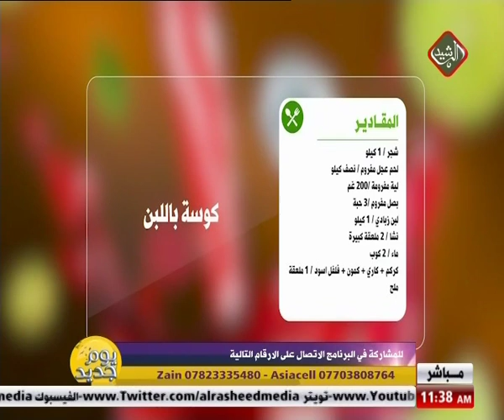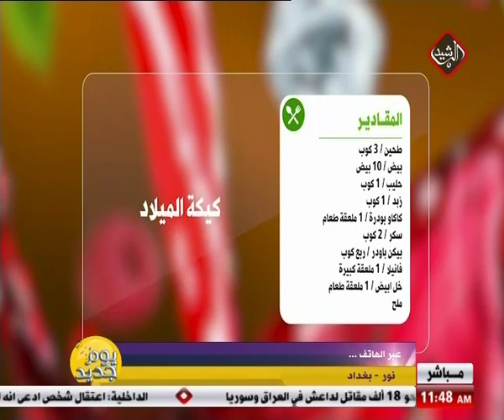يوم جديد / مطبخي مع الشيف عباس .. كوسة باللبن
Alrasheed TV apps :
IOS: